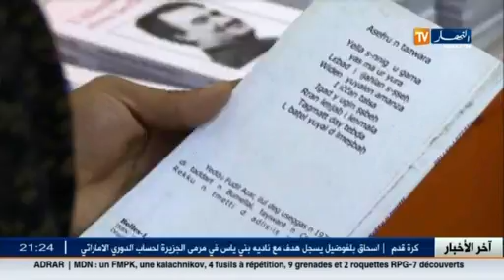صالون الكتاب محطة مهمة لعشاق الكتاب رغم كل النقائص